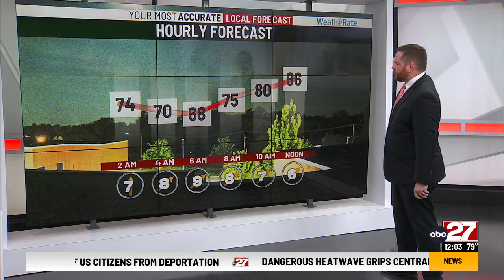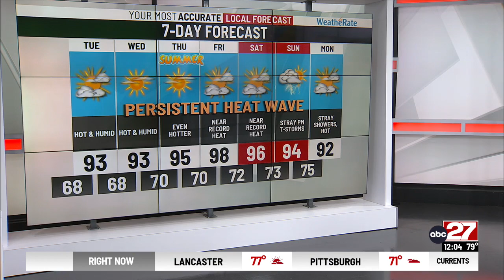Dan's Monday Night Forecast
Heat continuing to build through this week...